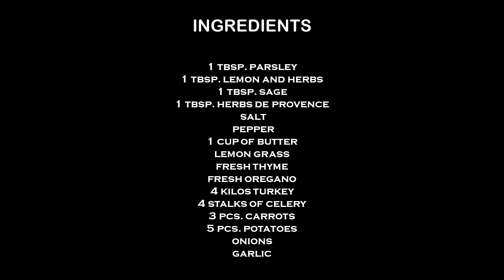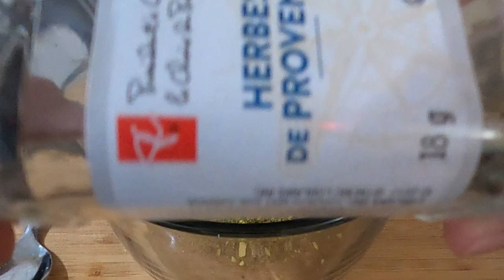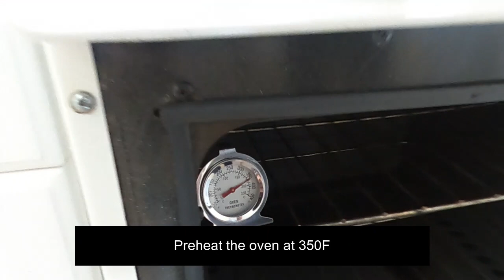HOW TO COOK ROASTED TURKEY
INGREDIENTS

1 tsp. parsley
1 tsp. lemon and herbs
1 tsp. sage
1 tsp. herbs de provence
salt
pepper
1 cup of butter
lemon grass
fresh thyme
 fresh oregano
4 kilos turkey
4 stalks of celery
3 pcs. carrots
5 pcs. potatoes
onions
garlic
5 tbsp flour

STEPS ON HOW TO COOK Please watch the video, thank you!!!